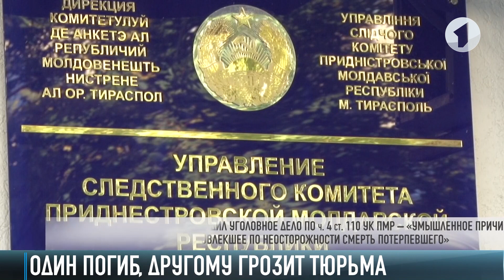Убийство в Тирасполе: роковая роль бокала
Трагедия в Тирасполе. В ночном заведении столицы случилась драка. Один удар - и пострадавший скончался, а обвиняемому теперь грозит тюремный срок. Следственный комитет возбудил уголовное дело. Момент смертельного удара попадает на одну из камер заведения.